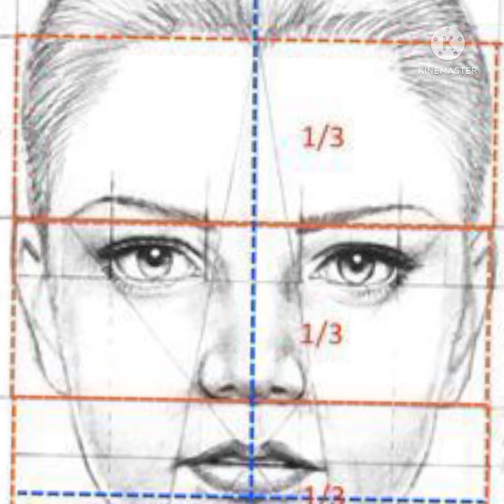रसायन विज्ञान से जुड़े 10 रोचक तथ्य |top 10 factS about chemistry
amazing facts Top10 facts about chemistry alcoholism alcohol abuse teeth whitening teeth whitening at home diy how to whiten teeth at home Teeth whitening at home amazing science experiments easy science experiments science experiments to do at home Science experiments chemistry facts scientific facts. Science chemistry facts indian secret 99 लोग ये बातें नहीं जानते  99 लोग ये बातें नहीं जानते रोचक तथ्.